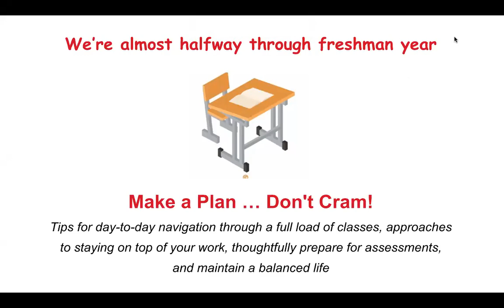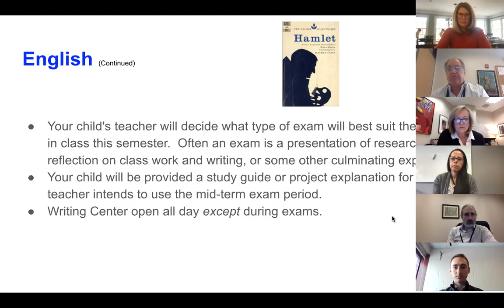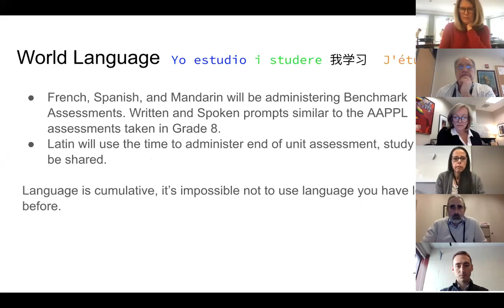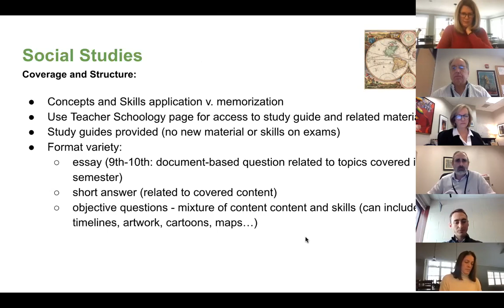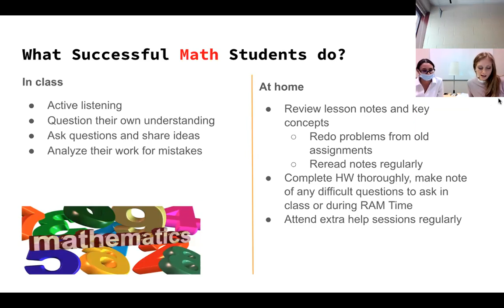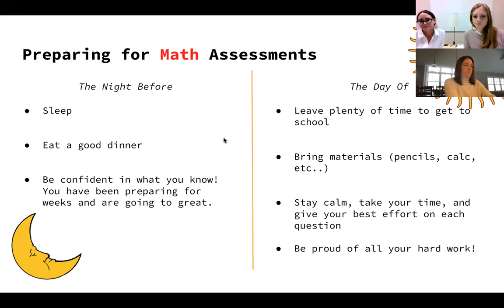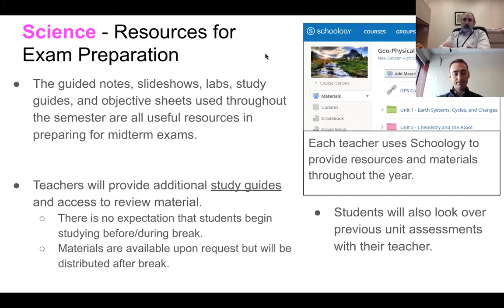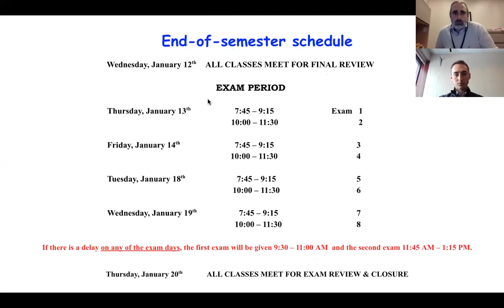9th Gr Networking - 2021 Dec 9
New Canaan High School Parent Faculty Association (PFA) Networking Event from December 9, 2021